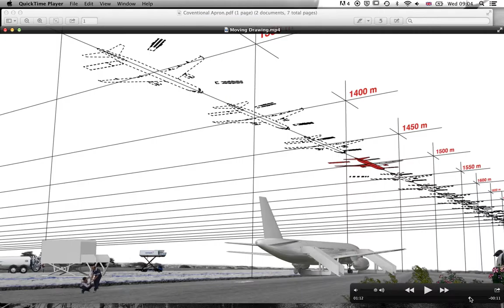Film as Sketchbook - 17(2)